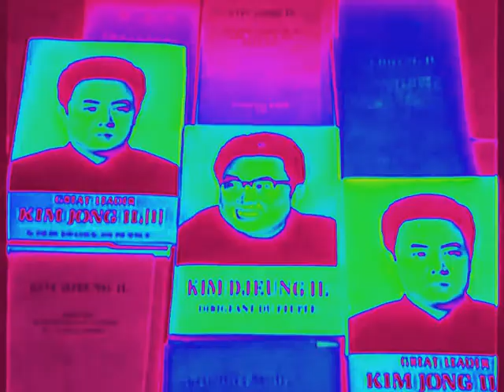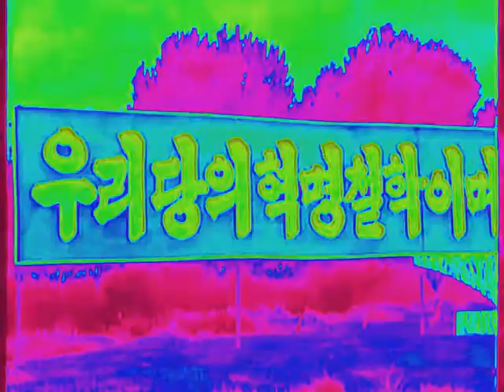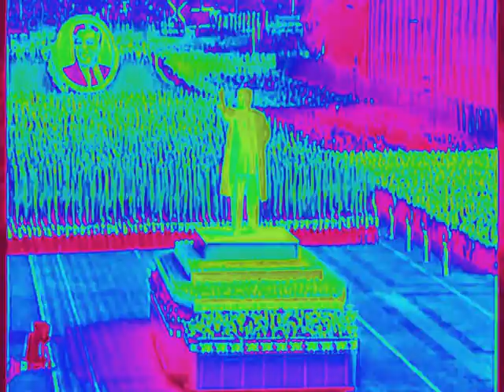NAZI MOON BASE FOUND!!!